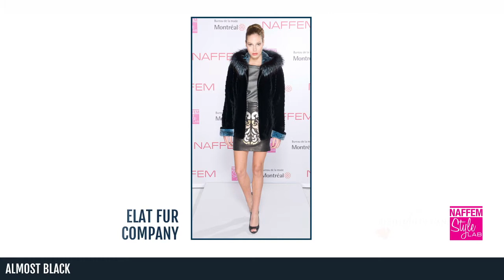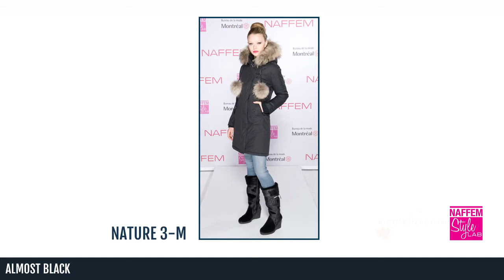FUR TRENDS F/W 2013-14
NAFFEM & BEAUTIFULLY CANADIAN TREND REPORT F/W 2013-14
1. GRAPHIC BLACK & WHITE
Contrasting black & white was a strong color story at NAFFEM and especially trendy when given a graphic edge.
2. ALMOST BLACK
One of the strongest color statements at NAFFEM were the almost-black-darks. From blackened royal blue and teal to black iris, deep browns and charcoal greys, blackened colors add dark elegance and a rich saturated feel to fur silhouettes for Winter 13 /14.
3. PASTELS
One of the strongest trends to emerge from the new collections is COLOR.  Whether bold color statements and offbeat color mixing or soft, feminine pastels, color gives fur a playful take for next season.
4. BOLD COLOR
A bright cerulean blue, vibrant red and accessories in off-beat color mixes make fur fun again for Winter 13/14.
Lamb, fox and beaver are especially popular fur choices within this category, in which we saw some of the most vibrant color statements for a modern take on fur.
5. ANIMAL PRINTS AND WILD FURS
Animal printed furs and skins and naturally spotted furs are one of the most dominant trends of the season. We are seeing smaller pieces emerge as a new option to the more traditional animal printed coat.
6. SHEARLING
Sheepskin has made a big comeback for womenswear and traditional looks are given a modern update for Winter 13 /14. A new take on the trend: longer haired skins; the fur side on the outside of the coat to add volume and texture. Unshorn sheepskin is used for oversized collars, while the softest of skins are worked into sporty caped-shoulder silhouettes. Color and interesting seam details modernize the look, breathing new life into classic silhouettes.
7. KNITTED FUR
The trend for knitted fur took new form with this fur handle being used primarily for separates and casual small pieces rather than outerwear silhouettes.
The focus is on pattern-work, on sporty rib detail and on color for a bold statement.
8. CAPE AND CAPED SHOULDERS
NAFFEM collections offered a new take on the classic cape with exaggerated shoulder lines creating a new sense of proportion that brought a caped feel to the shoulders.
Capes oozed edgy elegance and coats used the volume of  the fur to add a caped feel to slinky silhouettes and fitted coats.
9. STATEMENT COLLARS
For Winter 13 /14 we are seeing the emergence of the statement collar.  From exaggerated peter pan styles to asymmetrical and oversized shawl collars, from structured high-necks to styles that cape the shoulders.
10. Fur for Men